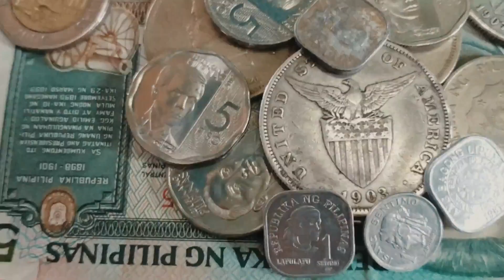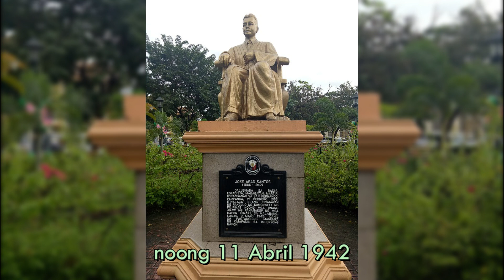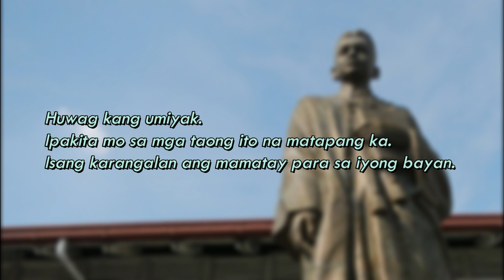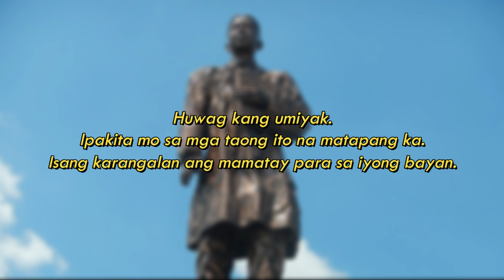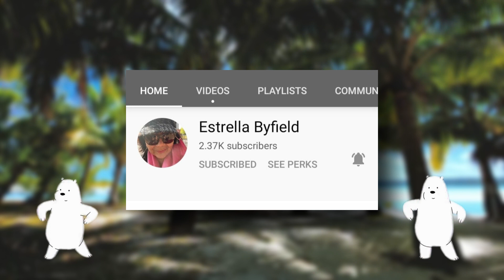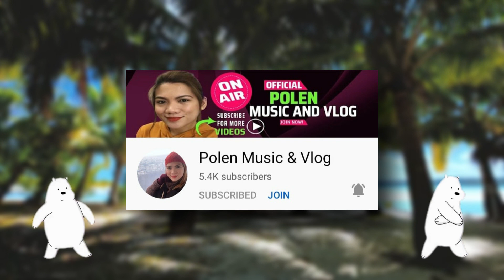ANG TALAMBUHAY NI JOSE ABAD SANTOS | KILALA MO BA SIYA?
Ipapakita ko sa inyo ang kwento ni Jose Abad Santos. Sana may naibahagi akong kaalaman tungkol sa kanya.

Dios Mabalos! 🙂

talambuhay ni jose abad santos, sino si jose abad santos, kwento ni jose abad santos, biography of jose abad santos